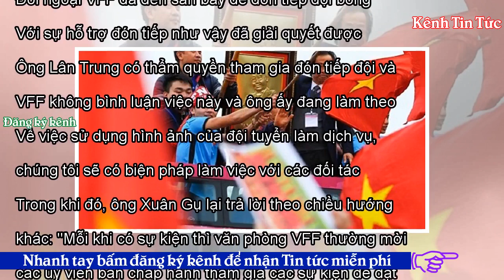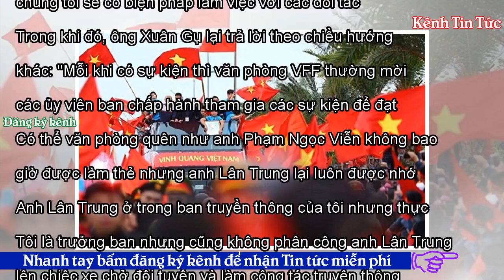Lãnh đạo VFF “hục hặc” vì sự cố ông Nguyễn Lân Trung - Kênh Tin Tức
Việt Nam16:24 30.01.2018URL rút ngắnTrong buổi giao lưu của HLV Park Hang-seo với báo chí do VFF tổ chức, khi được hỏi về sự cố liên quan đến ông Nguyễn Lân Trung trong lễ diễu hành của U23 Việt Nam hôm 28.1, các quan chức VFF tỏ ra bất đồng quan điểm. Trên chiếc xe buýt số 1 đưa BHL cùng các cầu thủ "sao sáng" nhất diễu hành từ sân bay Nội Bài về đến Nhà khách Chính phủ, việc ủy viên BCH VFF Nguyễn Lân Trung cũng có mặt, đứng ở hàng đầu và "vị trí đẹp" hơn cả HLV Park Hang-seo cùng các "nhân vật chính" U23 Việt Nam khiến dư luận phản ứng, đặt vấn đề về việc "vơ công trạng" của vị cựu Phó C...